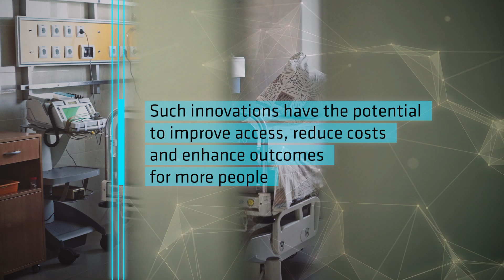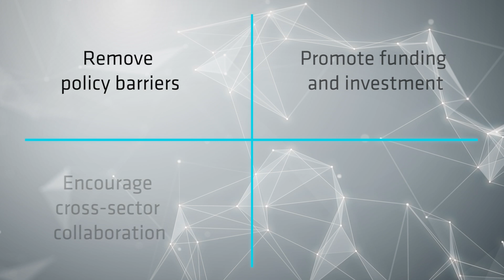WHO / Health Innovation in Action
This video highlights innovative approaches in healthcare aimed at addressing some of the most pressing public health challenges today. Featuring insights from leading experts across Europe and Central Asia, it showcases how strategic partnerships, advancements in noncommunicable disease prevention, and community-focused solutions are transforming healthcare landscapes. The video underscores the potential of health innovation to improve access, reduce costs, and create meaningful change in the lives of millions.

Client: WHO / Europe
Directed by: Gyula Gábor Tóth, Post-production: Dénes Fellegi, Script: Gyula Gábor Tóth, Design: Zoltán Novák
bee.co.hu

This video includes footage from WHO, contributions from featured organizations, and stock material from Storyblocks.com.